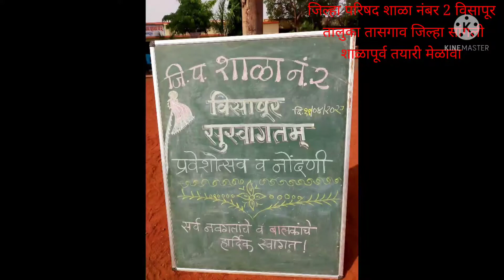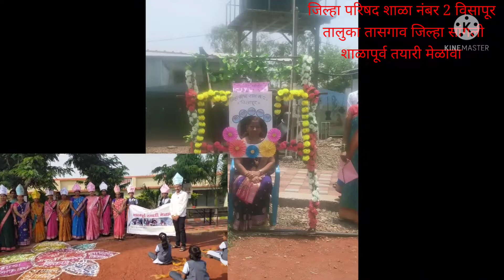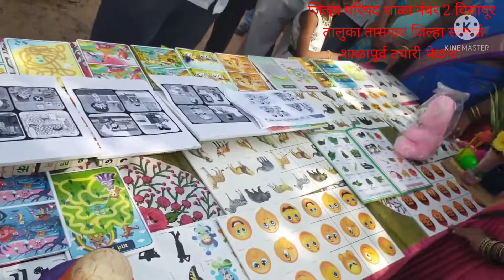शाळा पूर्व तयारी अभियान अंतर्गत जिल्हा परिषद शाळा नं.2 विसापूर Shala purv taiyari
आज शाळा पूर्व तयारी अभियान अंतर्गत जिल्हा परिषद शाळा नं.2 विसापूर येथे वाजत गाजत झांज पथकासह प्रभातफेरी काढण्यात आली.त्यानंतर जि.प.सदस्य अर्जुन बापू पाटील, सरपंच दिलीप नाना माने, उपसरपंच राजेंद्र भाट, ग्रामपंचायत सदस्य विलास माळी, अशोक मोहिते, अशोक अमृतसागर,भास्कर नाना माने तसेच जिल्हा परिषद शाळा नं.1 चे शाळा व्यवस्थापन समिती अध्यक्ष श्री.विकास माने, जिल्हा परिषद शाळा नं.2 विसापूर शाळा व्यवस्थापन समिती चे अध्यक्ष श्री.सुर्यकांत पाटील, गावातील सर्व अंगणवाडी सेविका/मदतनीस , शाळा प्रविष्ट होणाऱ्या सर्व मुली आणि त्यांचे पालक उपस्थित होते.सर्व स्टॉल ची मांडणी अंगणवाडी सेविका मदतनीस आणि शाळा नं.2 विसापूर चे सर्व शिक्षक बंधुभगिनी यांनी केली.👍👍👍👍👍 उत्कृष्ट फलकलेखन इस्माईल नदाफ सर यांनी केले.इयत्ता सातवीच्या मुलींनी आणि शरद खरमाटे यांनी उत्कृष्ट फोटो आणि Video  तयार केले.उत्कृष्ट 7 स्टालची मांडणी, सुंदर फलक लेखन,उत्तम सेल्फी पॉइंट,सुंदर रांगोळी,सजवलेल्या टोप्या,दाखलपात्र मुलींचे दोन्ही हाताचे ठसे(जशी घरची लक्ष्मी तशी शाळेची लक्ष्मी)...अशा नानाविध वैशिष्ट्यांनी नटलेला शाळा पूर्वतयारीचा मेळावा मुख्याध्यापक व सर्व शिक्षक बंधू भगिनी , अंगणवाडी सेविका व मदतनीस यांनी उत्तम नियोजन करून पार पाडला
सर्व शिक्षक बंधुभगिनी अंगणवाडी सेविका व मदतनीस यांच्या उत्तम नियोजनातून आजचा कार्यक्रम संपन्न झाला.      सर्व मान्यवरांचे जिल्हा परिषद शाळा नं.2 विसापूर मुख्याध्यापक आणि सर्व शिक्षक बंधुभगिनी यांचे वतीने मनःपूर्वक हार्दिक हार्दिक आभार!👍👍👍👍🌹🌹🌹🌹🌹🌹🌹